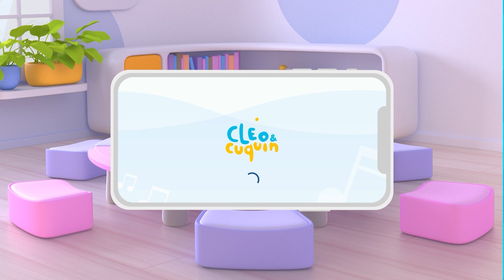Learn with Cuquin's hot and cold | Educational videos